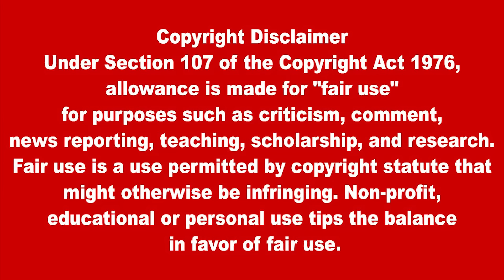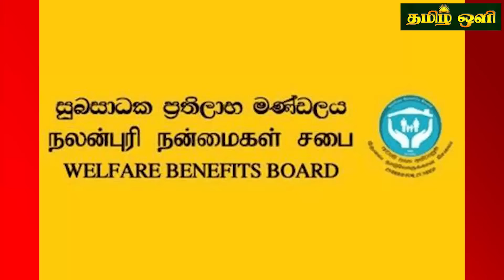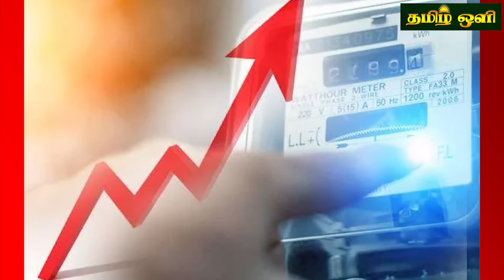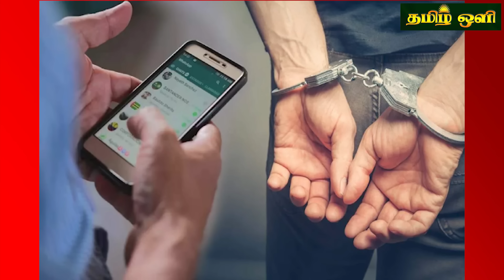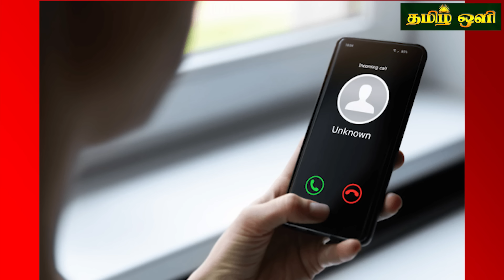இன்றைய தலைப்புச் செய்திகள்02.02.2024 | Today Sri Lanka Tamil News | Tamil oli Tamil Morning News